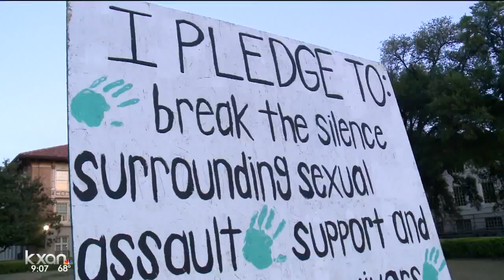"Take back the night" on UT campus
The event is part of the movement to help end sexual violence